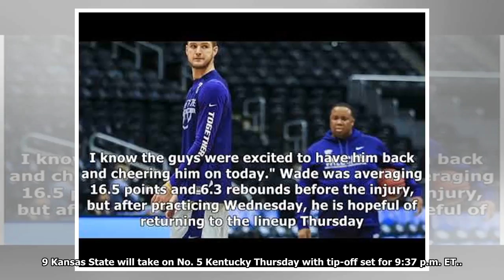Kansas State's leading scorer Dean Wade hopeful to return vs. Kentucky | march madness 2018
Kansas State's leading scorer Dean Wade has missed the Wildcats' past three games due to a stress fracture in his foot, but the forward is eyeing a return against Kentucky in the Sweet 16 of the NCAA ...